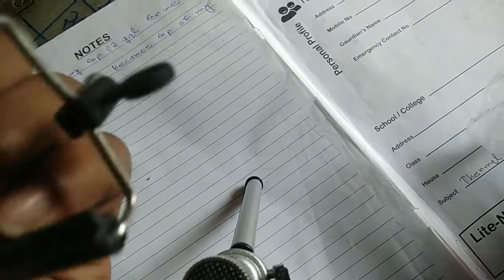Free Product from club factory unboxing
I you can slash it for free then ok otherwise don't buy..